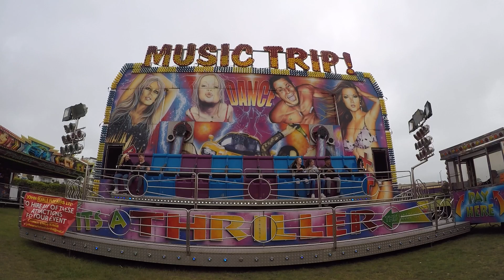John Searle's Music Trip! Off Ride at Eastbourne Fun Fair 2019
Owner: John Searle
Type of Ride: Fairmatt Miami
Dates: 24th May - 1st June
Location: Princes Park Eastbourne
County: East Sussex
Country: England